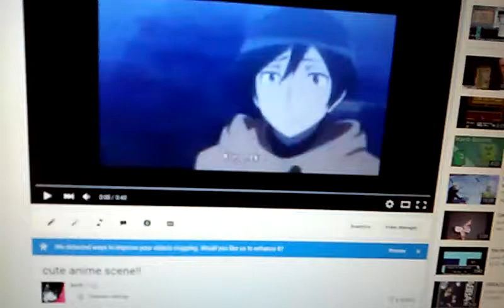behind the scenes of a cute anime scene, by popular demand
please add &fmt=18 t o your video url to watch in true HD